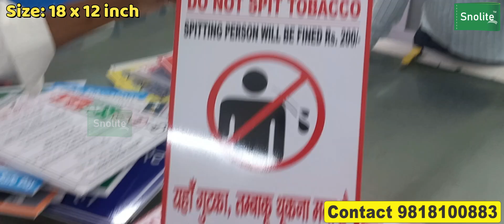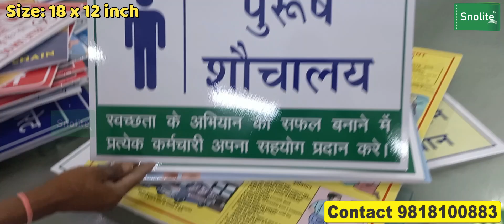Industrial safety posters pdf